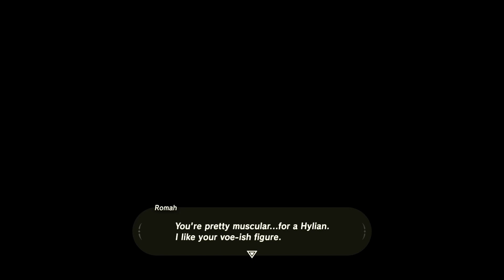Survivor Challenge 4 67 Divine Beast Vah Naboris part 1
GAME OVER = Start over

100% Completion without dying. Drowning or falling into the abyss is permissible as long as you have enough hearts to avoid the GAME OVER screen.

Un-edited game play.